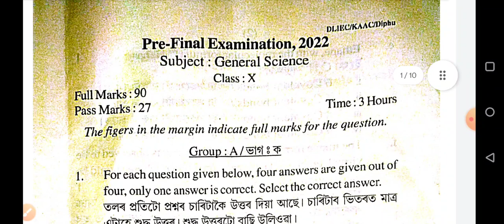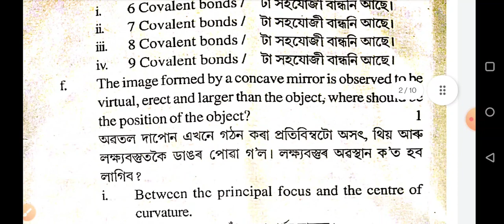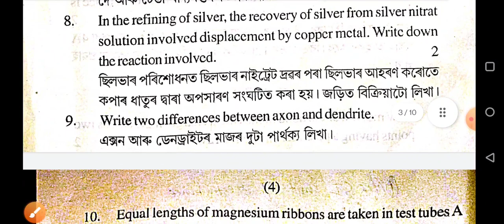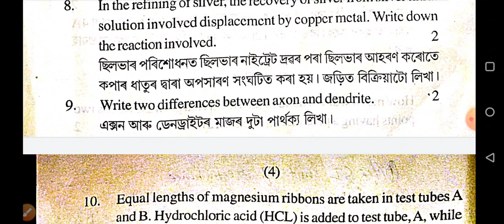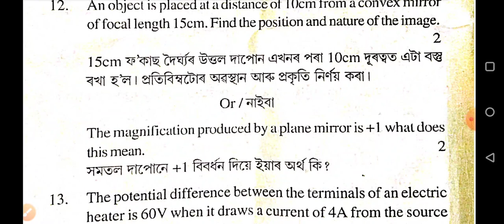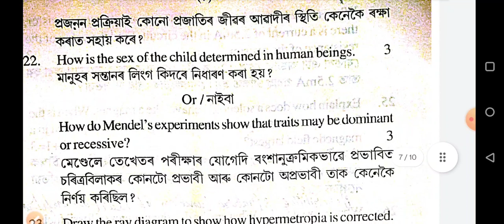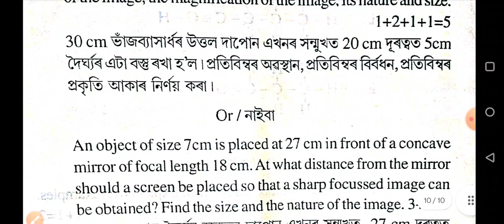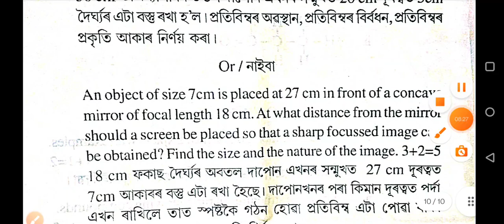class 10 general science pre final question paper 2022